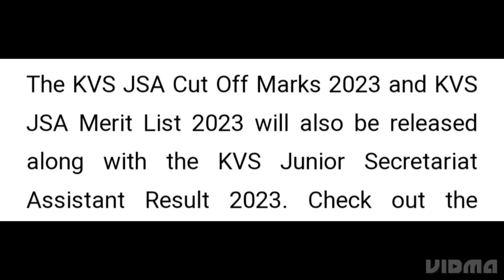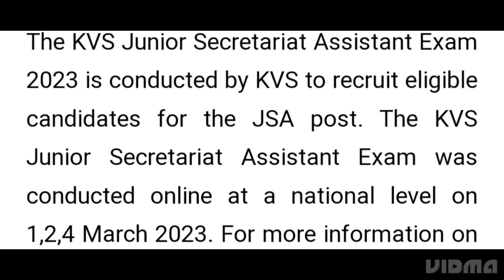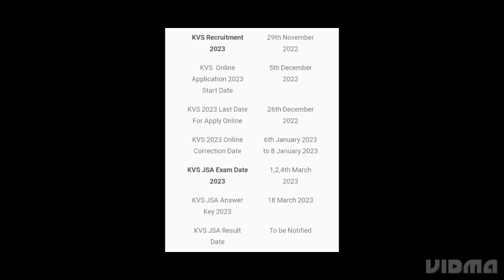KVS JUNIOR SECRETARIAT ASSISTANT RESULT 2023 KAISE CHECK KARE, KVS JSA RESULT RELEASED DATE,FURTHER